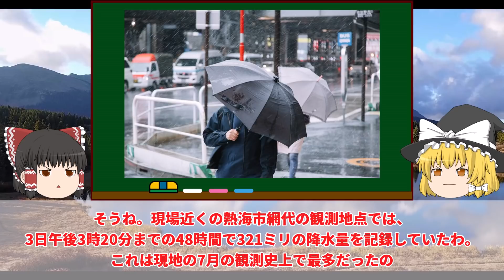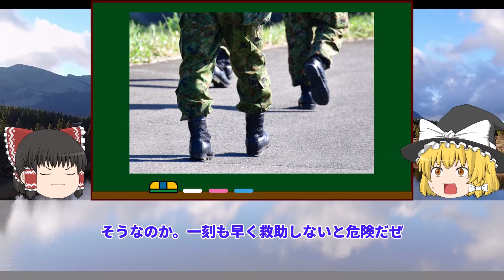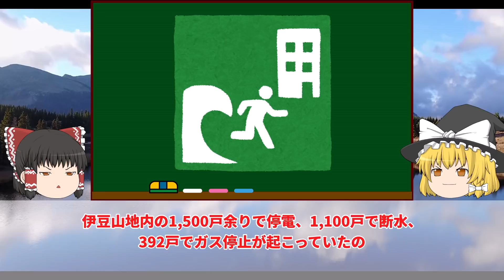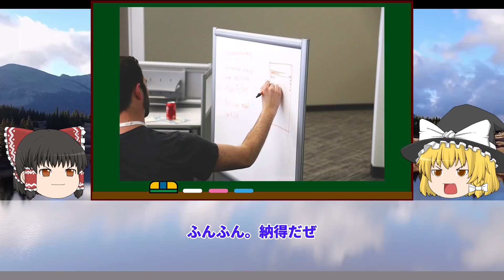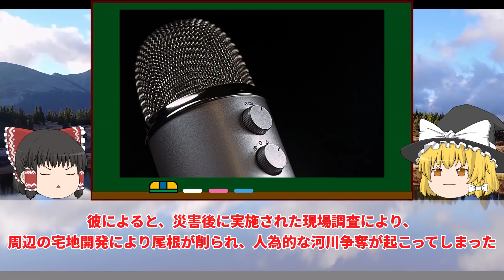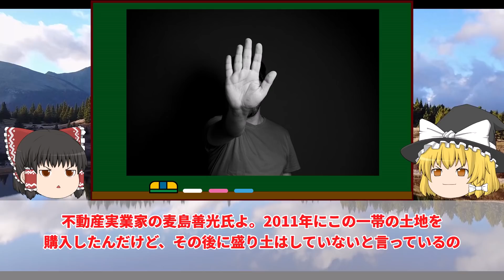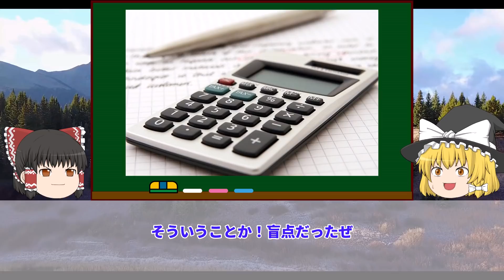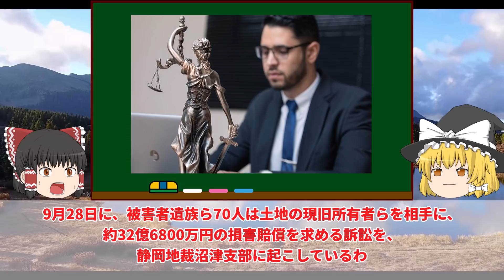【ゆっくり解説】記録的豪雨によって引き起こされた令和最悪の土砂災害（伊豆山土砂災害）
ゆっくり解説：令和3年7月伊豆山土砂災害

コメントよりリクエストをもらった本件を解説させてもらいました。